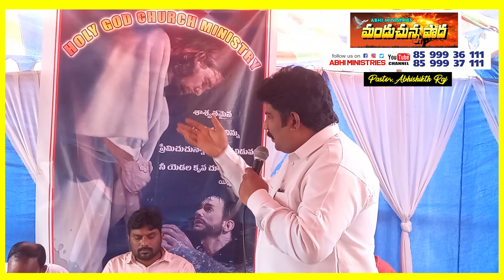కోరిక - ఆశల వలయం No Satisfaction - Short Msg by Pastor Abhishikth Raj, ABHI - MINISTRIES, Vizag.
Also Follow us in...